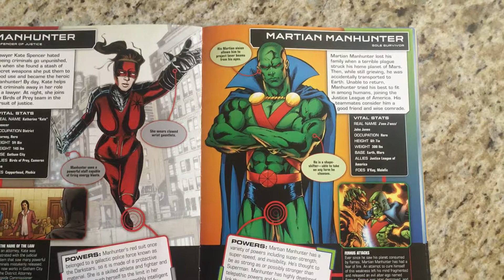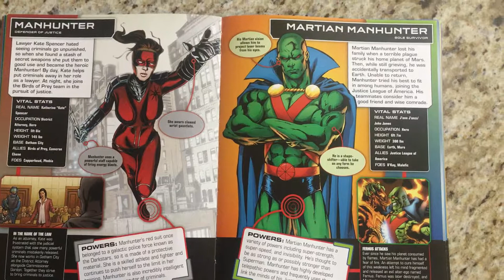DC Comics : Martian Manhunter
Kissy Reads DC Comics : Martian Manhunter